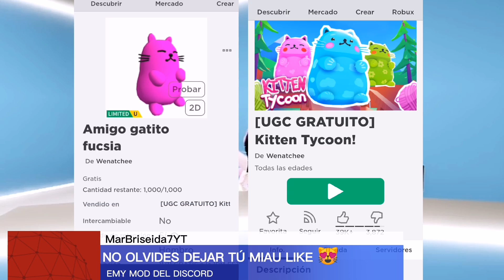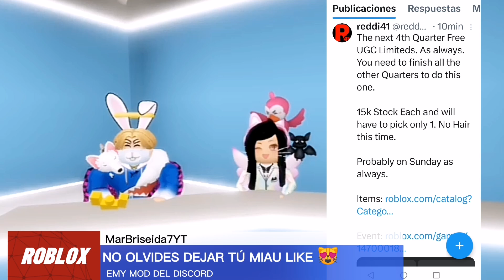NOTICIAS DE ROBLOX, NUEVO GATITO ROSA GRATIS MAÑANA, MÁSCARAS GRATIS POR CATÁLOGO, FILTRACIONES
☑️ALAS WALMART 15 MIL COPIAS 5PM EST